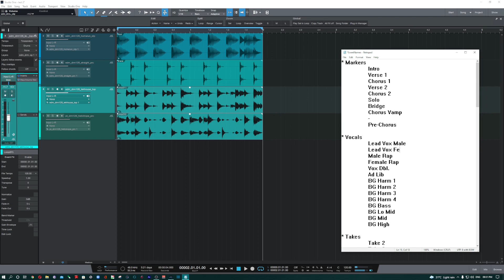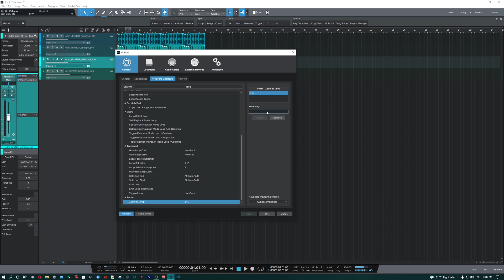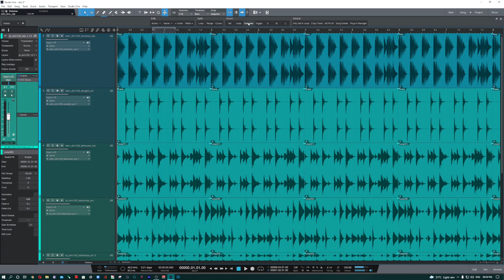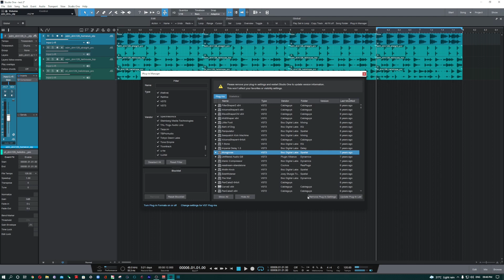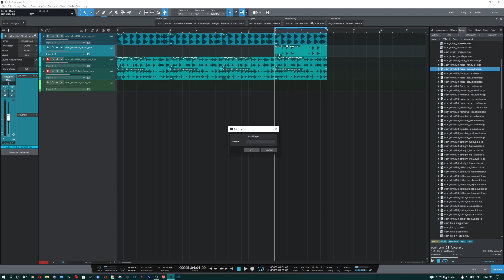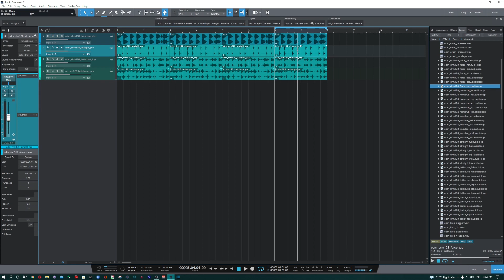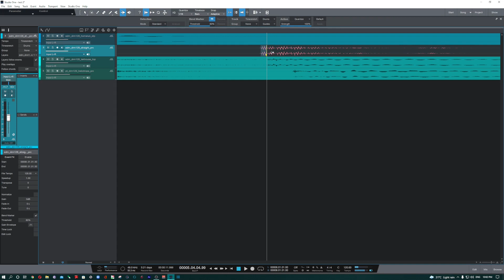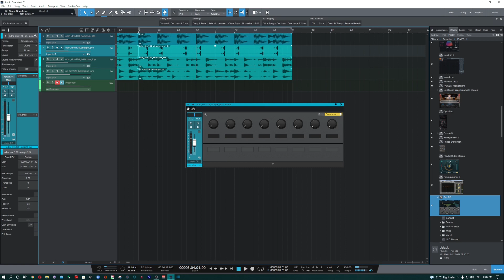Studio One Power of Macros || Sajid Khan || Funn Music || Macros kya hai ?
For Music Lovers Who wants to
learn music production in Hindi..
If u want me to continue this series let me know give your feedback about tutorial.. i have 26 year of experience to share with you so be ready..🙂
i am not talking  person so bare with me. thanks
i will make more video soon about music production. you can suggest me the topics which you want to learn...Good Luck.👍